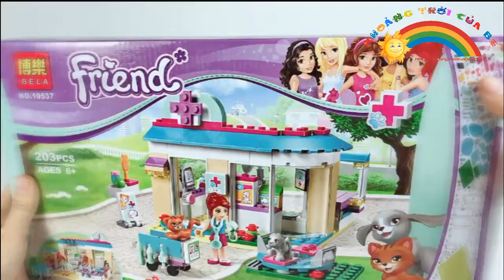Đồ chơi | Lắp Ghép Friend 10537 | Khoảng trời của bé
Lắp Ghép Friend 10537